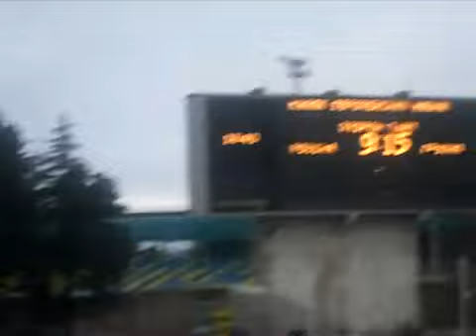Регби - Грузия vs Россия 15 : 9